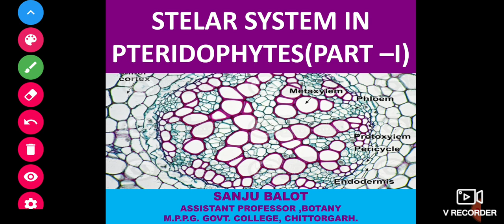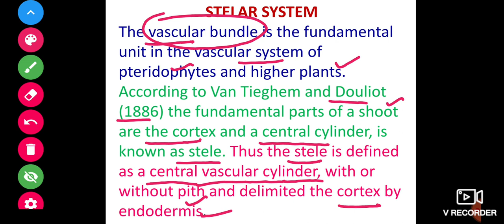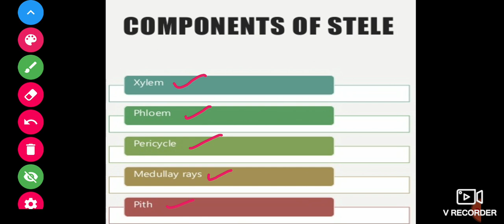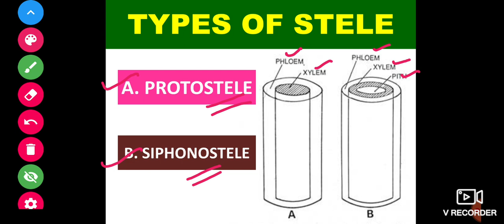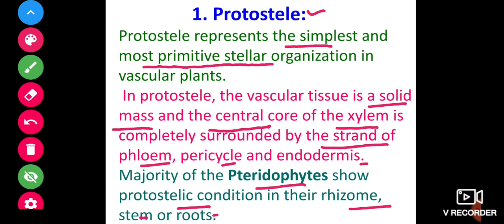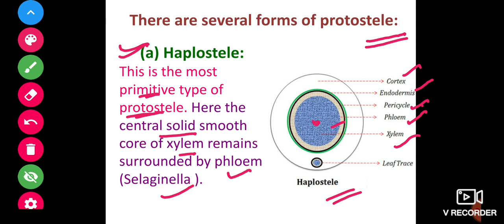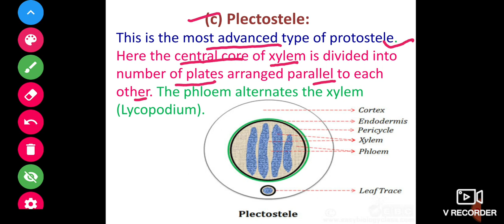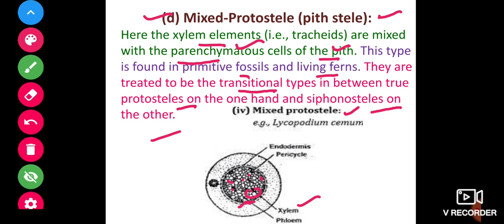Stelar system in pteridophytes.(Part-I) by Sanju Balot.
B.Sc. I yr.,Paper III
टेरीडोफाइटस का रंभतंत्र।(भाग-1)